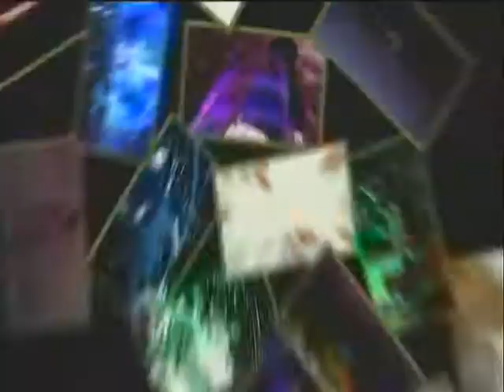Naruto Rise of a Ninja: Rage Animations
This stuff is always fun to look at.